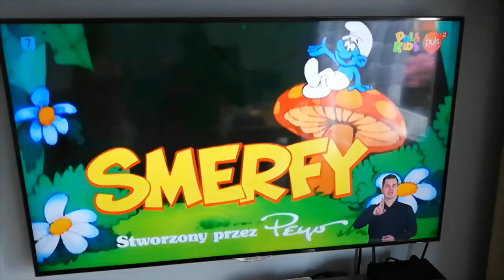VLOG: Kupujemy kolejną część wyprawki 😊 Robimy pieczone ziemniaczki 😊☀🥔 Pogoda dopisała ☀